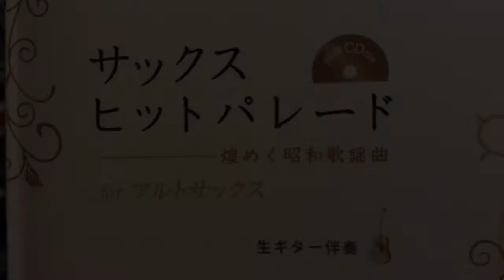アルトサックスで「初恋」村下孝蔵(1983)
「サックスヒットパレード〜きらめく昭和歌謡曲」(アルソ出版)　より
この曲集は伴奏CDが生ギターでアレンジもなかなか良いです。
こつこつ各曲アップしていきたいと思います。

マウスピースは、名人M-TEC田尾さんリフェイスのスペシャル・ポマリコ（クリスタ­ルガラス製）、リードは旧フォレストーン（3+1/2）をつ­かっています。